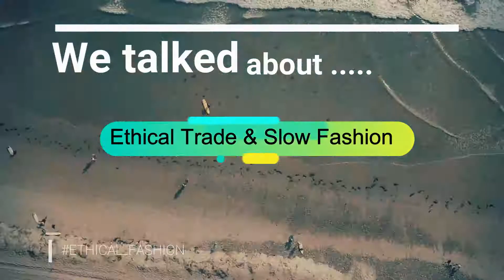|| Virtual Eco Week'2021 | Day Two - Ethical Fashion | INIFD Saltlake ||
Saying YES to the Slow Fashion! The students of INIFD Saltlake amazingly portrayed Ethical Fashion on the second day of the Virtual Eco Week.

Let’s save the Mother Nature.